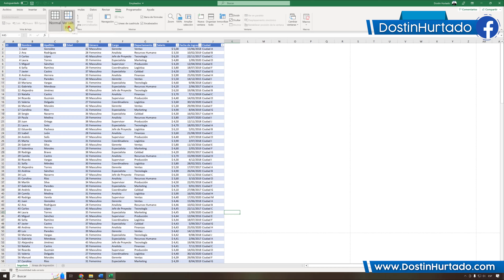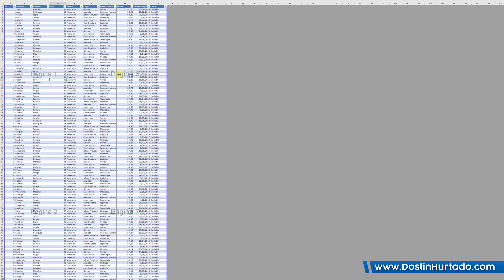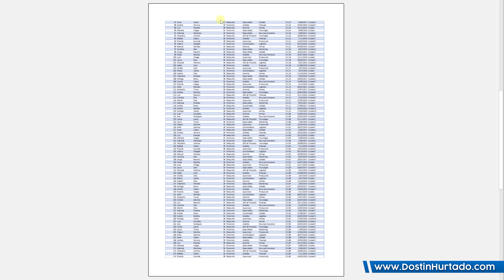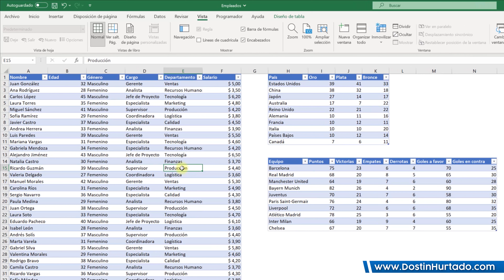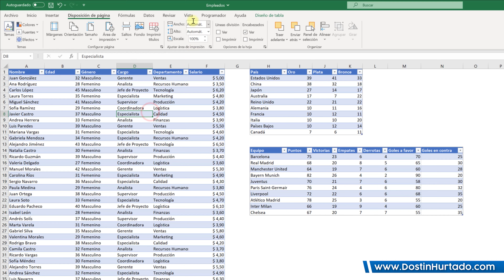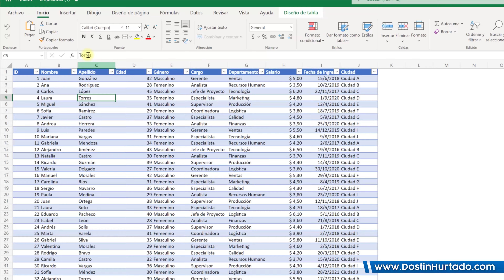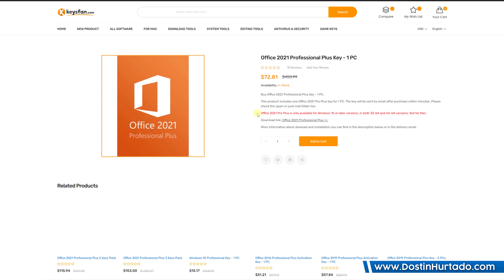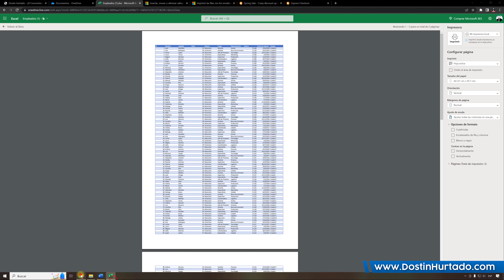Como Imprimir Correctamente en Excel + Tips adicionales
Esta es la manera correcta para que cuando imprimas no se pierda ninguna columna o fila en el proceso. Excel puede ser uno de los programas más difícil para la mayoría, pero les aseguro que es algo muy sencillo y con este tutorial no perderán ni un solo detalle de sus tablas, incluso podrán imprimir en páginas separadas tablas que están en una sola hoja.

Excel es un programa maravilloso que nos hace más fácil la vida y si se quedan hasta el final del vídeo les enseñaré la manera más económica de obtener Excel y muchos otros programas de manera legal y para siempre en sus computadores.

No olviden que si han quedado con alguna duda, me lo pueden dejar saber en los comentarios 😊

00:00 Introducción
00:20 Imprimir una tabla
03:58 Varias tablas
06:13 Excel Online
07:08 Conseguir Excel

¿Más Cursos?